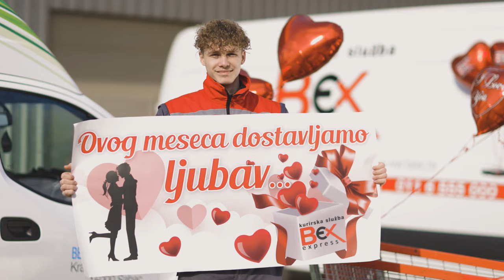Srećan Dan zaljubljenih!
Srećan Dan zaljubljenih dragi naši!
Da ovaj dan obeležite sa voljenim/voljenom, a da ljubav slavite svakoga dana, želi vam vaša Bexexpress kurirska služba.

Poklonite vreme jedni drugima, ono je neprocenjivo, a male znake pažnje povodom Svetog Valentina Bex dostavlja na kućnu adresu.

Hvala Produkcijskoj kući 46, koja je našu zamisao i ovog puta pretvorila u video.

Pišite nam u komentarima kako ćete provesti Dan zaljubljenih? 😍

Šta je Bexexpress?
Bexexpress je kurirska služba koja preko deset godina uspešno posluje na teritoriji Srbije.
Brza i pouzdana dostava kroz 24h dostavlja na kućnu adresu.